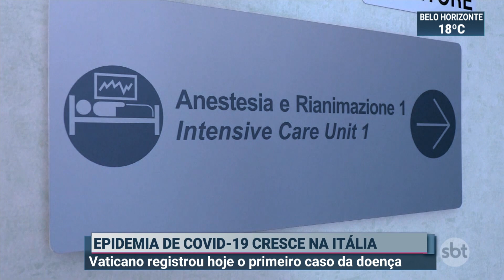Itália registra 49 mortes causadas pela Covid-19 em apenas 24 horas | SBT Brasil (06/03/20)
Mais de cem mil pessoas foram infectadas pelo novo coronavírus desde o início da epideimia, há dois meses. A maioria dos pacientes já foi curada, mas ainda há mais de quarenta mil casos ativos. Na Itália, a situação continua alarmante: o país registrou quarenta e nove mortes somente nas últimas vinte e quatro horas. Nesta sexta-feira (06), o Vaticano confirmou o primeiro caso de contaminação.